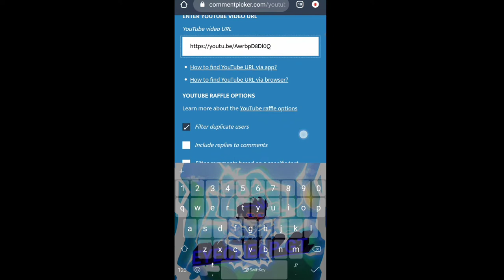PROFIT MODAL KECIL GROWTOPIA 2020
OWNER : EYECHEAP AND EYECHEAPS

WORLD : EYECHEAP

dan juga comment growid dan world kalian di tiap video bang eyecheap,
tonton sampai abis buat dapatin jajan lewat pass door tiap video ada 2 password tersembunyi
terima kasih yang udah support channel bang eyecheap gt